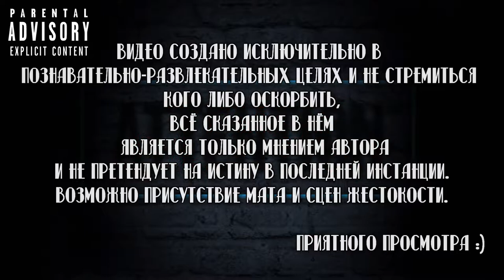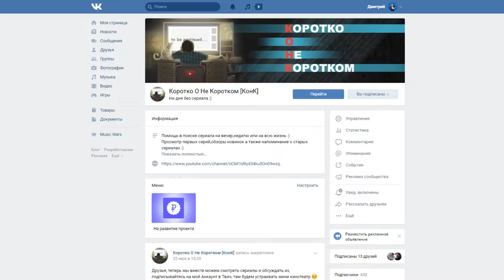Блич / Bleach 2018 ( Netflix Смог?! ) 👻🤛 [ЧЯП]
Помочь каналу ❤

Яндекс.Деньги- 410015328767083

Блич / Bleach 2018

О Фильме:

Год выхода-2018

Продолжительность- 108 мин. / 01:48

Описание:

Старшеклассник Итиго Куросаки с детства был способен видеть призраков. Однажды встряв в схватку с призрачным пожирателем душ, схватившем его сестрёнку, парень получает силы ангела смерти по имени Рукия. Но, перестаравшись, она случайно передала Итиго всю свою силу и теперь вынуждена притворяться обычной школьницей и жить в шкафу у своего нового знакомого. А Итиго отныне — новый синигами и борец со злыми духами, которого не так-то просто заставить тренироваться, чтобы противостоять другим пожирателям душ.